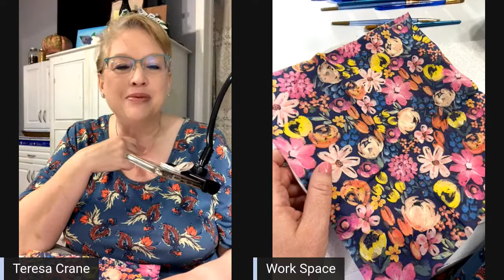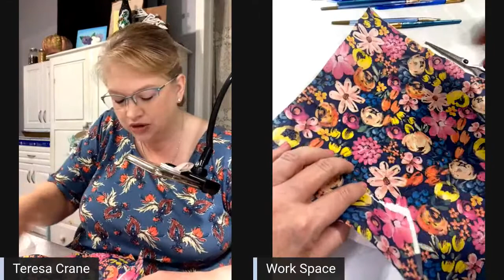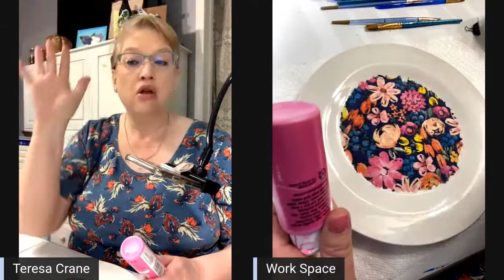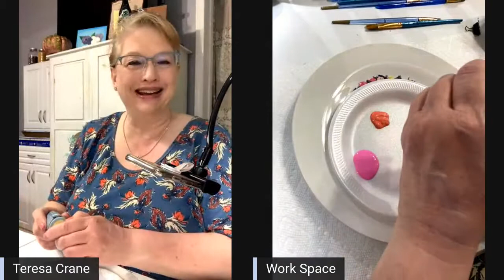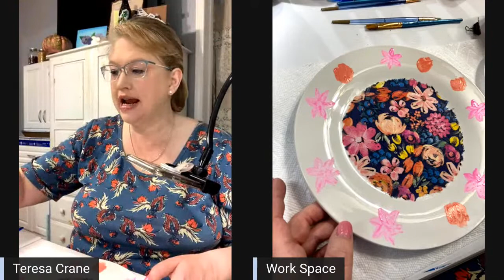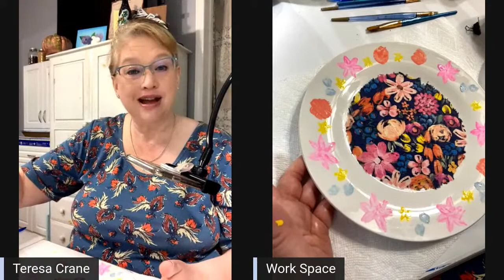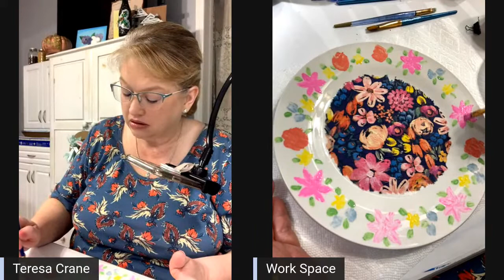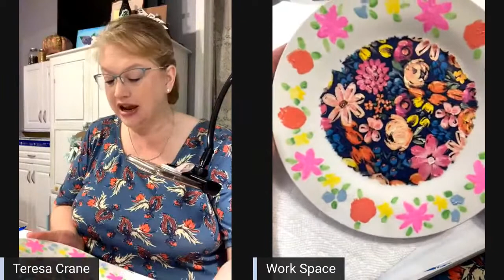Napkins & Plates!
Napkins & Plates go together, right? Come see how I pair them in a new way! Join me and all the other crafters today